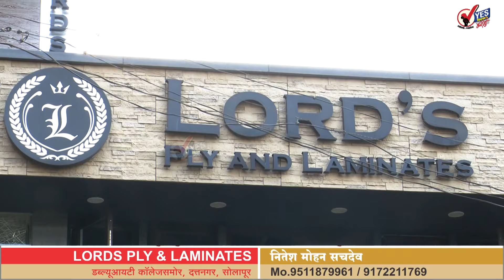अग्रवालांची पोर्शे आणि आयएएस पूजाची ऑडी...